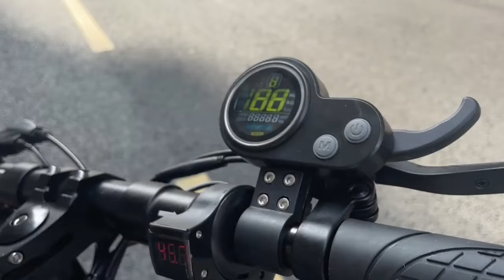Sunnigo Electric Scooter X4